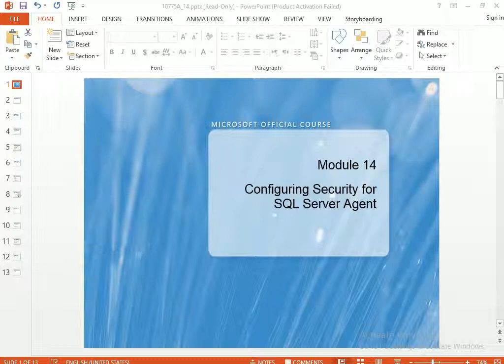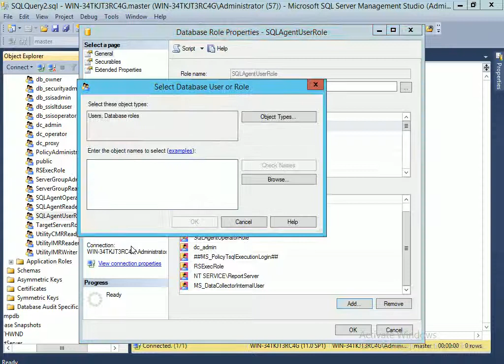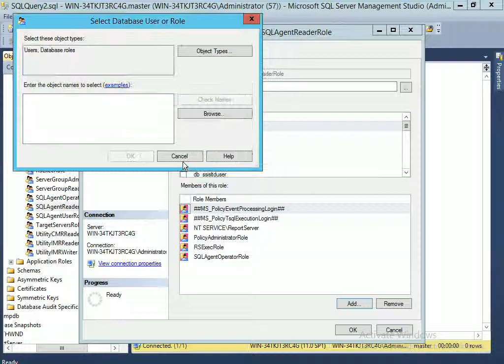الدرس الرابع عشر : شرح SQL Server Agent Security